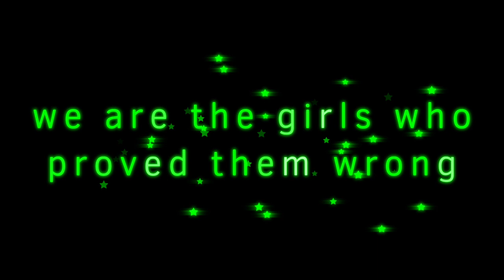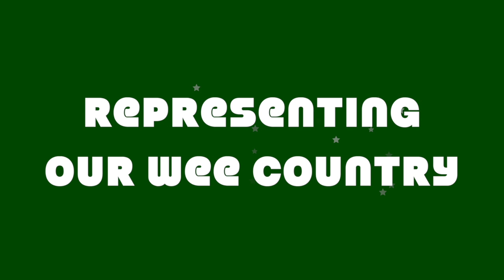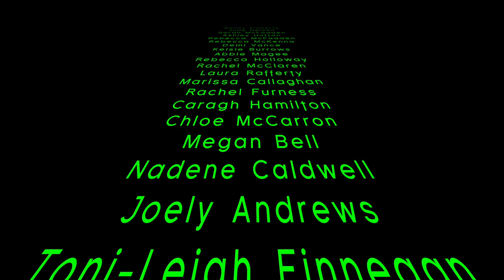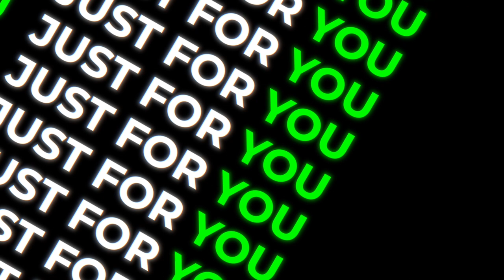The Back Four featuring Rwanda Shaw - Electric Green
The Back Four Release 'Electric Green' - A Song For N.Ireland at the Women's EURO 2022 -
Electric Green is not the average 'football song'

Electric Green is a collaboration between former Northern Ireland football international Ian Stewart (also of QPR/Newcastle United amongst other clubs) and Belfast musician/songwriter Philip McCarroll, performed by the NI 'supergroup' the pair formed in 2019 - The Back Four (sourcing some of their favourite NI musicians in the process).

A punchy, hooky rock tune with a dollop of soul and pop, the track is fronted by guest vocalist Rwanda Shaw, a superb singer & performer from Lisburn. The Back Four have released a number of football related tracks in the past (London record label Cherry Red look after the band's releases) and were not going to miss the opportunity to celebrate the Northern Ireland Women's team's incredible recent achievements, qualifying for this year's EURO 2022.

Stewart and McCarroll have been friends for many years, and worked together under the Sounds of NI banner (still handled by McCarroll) for over a decade, promoting Northern Irish music & live shows. The pair wrote the song together in late '21, and produced the track in May '22 with Neal Calderwood at his renowned Manor Park Studio in Co.Antrim.

As if an ex-international footballer co-writing a song for a football tournament isn't already a unique scenario, Stewart, in his then role as N.Ireland's u15, u17 and u19 women's coach, introduced many of today's squad to international football, giving them their first ever caps. These players include such key figures as Marissa Callaghan, Ashley Hutton, Sarah McFadden and Rachel Furness. Stewart : "the lyrics are a tribute to the girls and their struggle for recognition, the hard work and application that paid off with their fantastic qualification. I have followed their careers closely since I worked with them, and I'm so proud of what they've achieved".

McCarroll, who is a lifelong N.Ireland football fan (and recently attended the away women's fixture at Wembley Stadium as a supporter) : "we had the title even before the song, and it reflects the thrilling nature of the performances in qualification...but also reminds me of my first ever international football match, the electric green of the pitch and the shirts, and the excitement of international night under floodlights"

Ian Stewart : "we knew we had a strong tune, but the musicians involved have really brought it to life, they played a blinder!"

Stewart and McCarroll hope the song can provide a little inspiration to the team, and the infamous Green and White Army, as they head into the Euros together.

The track will be released on renowned London label Cherry Red Records on Friday 24th June, and will be backed with a cover of The Ronettes soul classic 'Do I Love You?' (a duet between Shaw & McCarroll) and a longer version of Electric Green (the Extra Time cut!)

The Line-Up:

Rwanda Shaw : Vocals
Philip McCarroll : Rhythm Guitar & Percussion
Matt Wilson : Bass Guitar
Eamon Lenehan : Drums
John Wilson : Lead Guitar
Jonny McGuinness : Keyboards